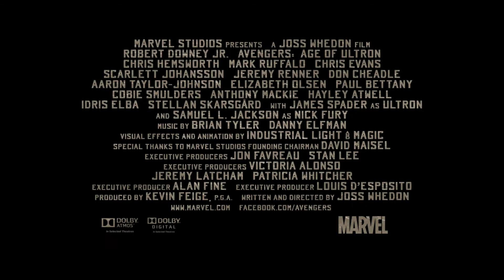МЕСНИКИ: ЕРА АЛЬТРОНА. Знову разом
МЕСНИКИ: ЕРА АЛЬТРОНА (AVENGERS: AGE OF ULTRON)
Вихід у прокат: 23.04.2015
Жанр: Фантастичний екшн
Режисер: ДЖОСС ВІДОН
(«Месники», «Місія «Сереніті»)
У ролях: РОБЕРТ ДАУНІ МОЛ. («Залізна людина»),  КРІС ХЕМСВОРТ («Тор»), КРІС ЕВАНС («Перший месник»), СКАРЛЕТТ ЙОХАНССОН («Месники», «Люсі»)

Навесні 2015-го «Месники»,  які у 2012 році побили рекорди світових бокс-офісів повертаються! Людство на межі знищення. Штучний інтелект Альтрон, створений для захисту нашої планети, обертає зброю проти неї. Таємна організація «Щ.И.Т.» змушена звернутися по допомогу до наймогутніших героїв Землі – Месників. Студія Марвел готова вражати уяву глядачів видовищними візуальним ефектами та фірмовим гумором.